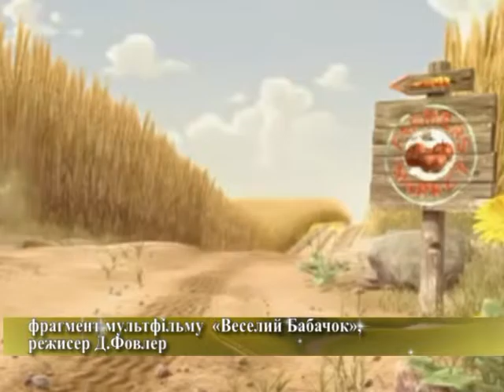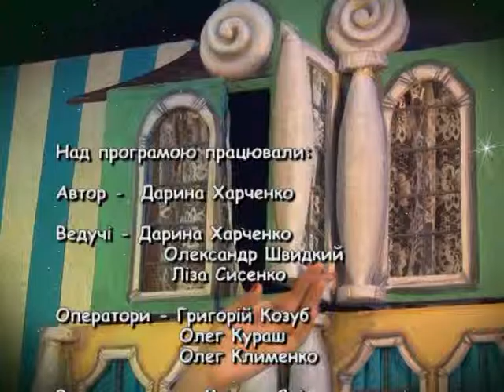Вечірня казка на 15 02 17